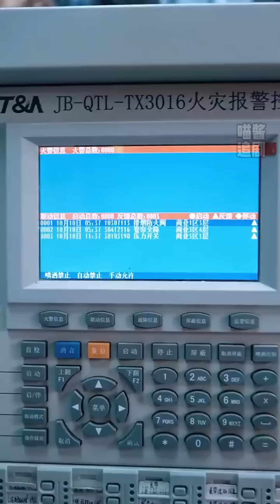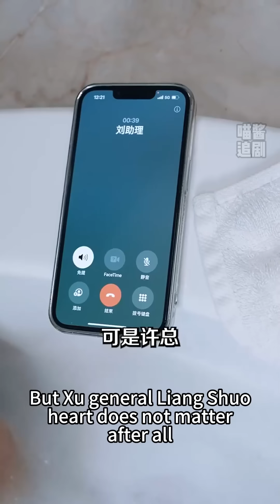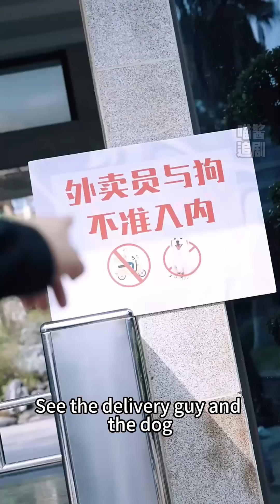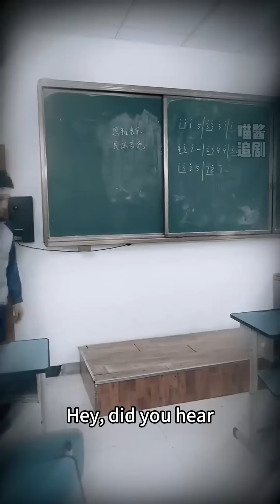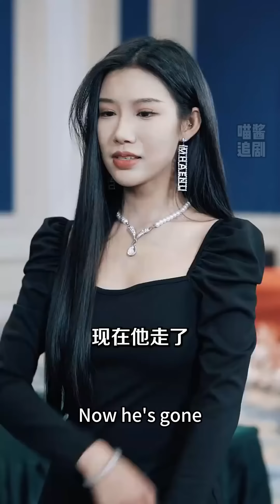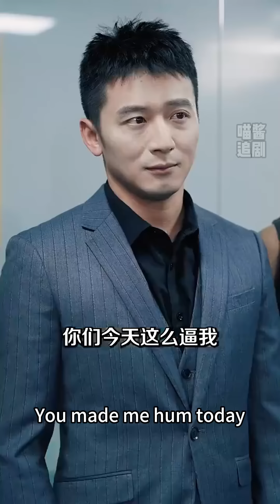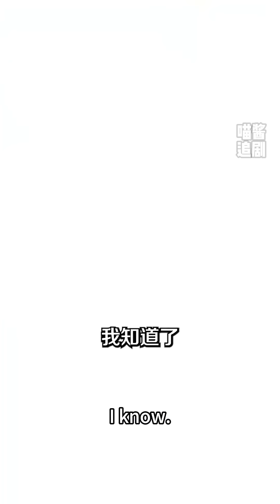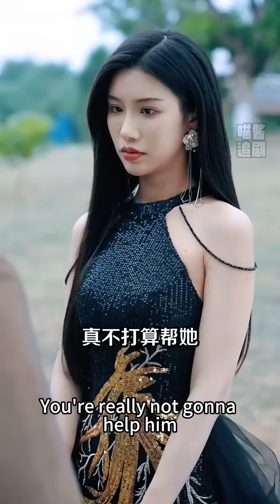[MULTI SUB]新官上任三把火，美女總裁剛來就開除了絕世大佬，誰知小夥大展身手虐翻全場，美女總裁哭著求原諒！爽劇